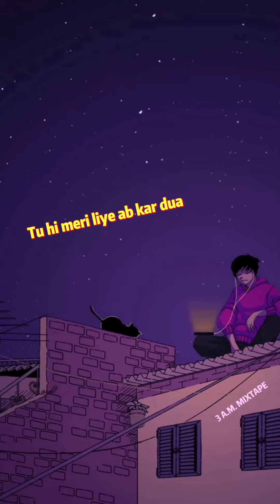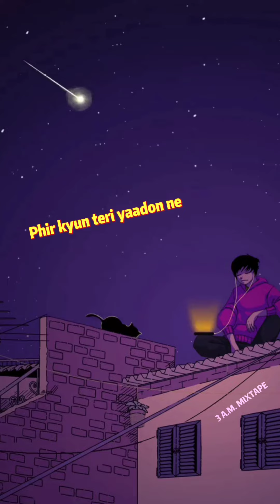Tujhe Bhula Diya (Slowed + Reverb to perfection) || Lost Version 🎧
Back in the days, I tried to find this version for years, so after all these years of listening to it I thought why not make it more beautiful.

I just want to thank each and everyone of you on this channel, for the first time in nearly 9-10 years I am happy on my birthday.

I freakin' love you people. 💜